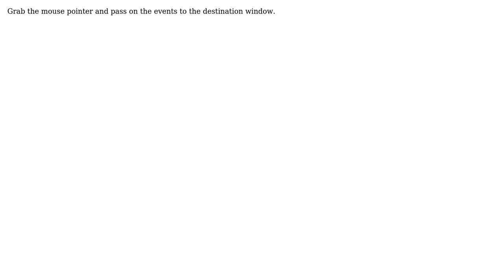linux x11 window manager - blocking mouse events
With thanks & praise to God, and with thanks to the many people who have made this project possible! You are responsible for your own actions.